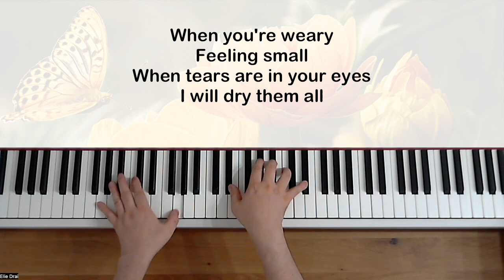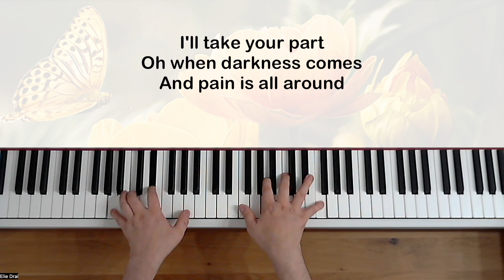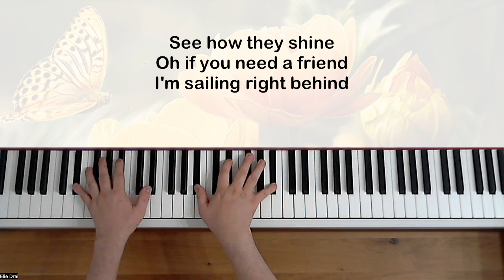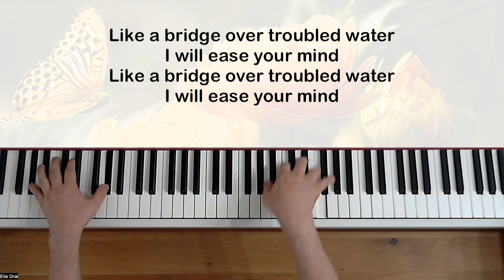Simon , Garfunkel - Bridge over troubled water (with lyrics / avec paroles) - Piano